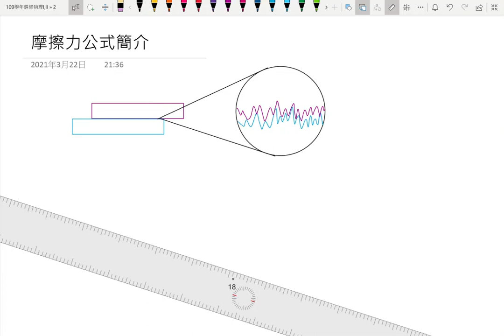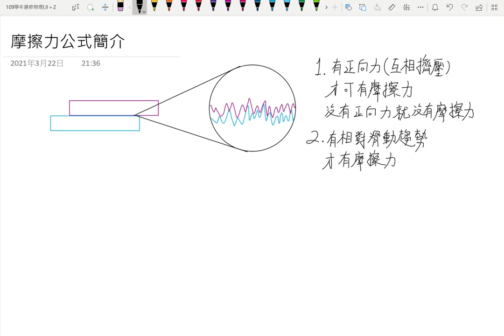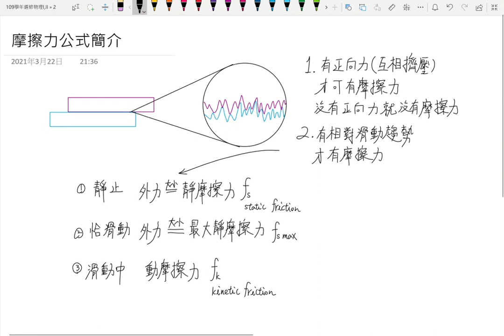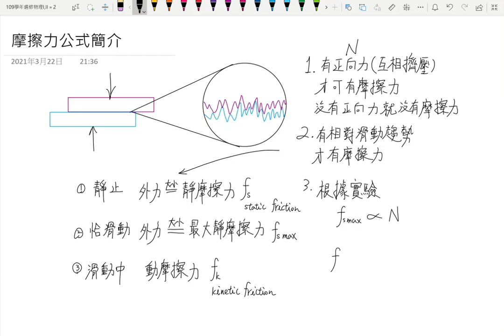1-1摩擦力簡介